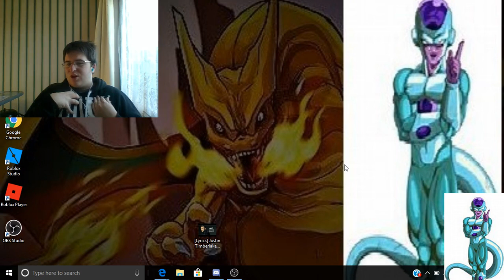my future videos that doing